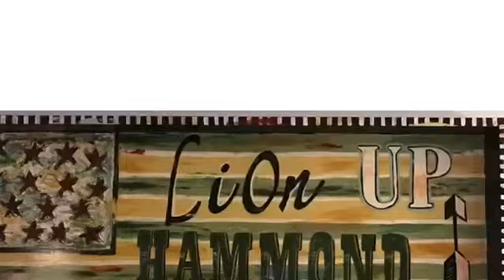Hammond America. My Family and Friends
Some drone shots of my hometown here in Hammond America.